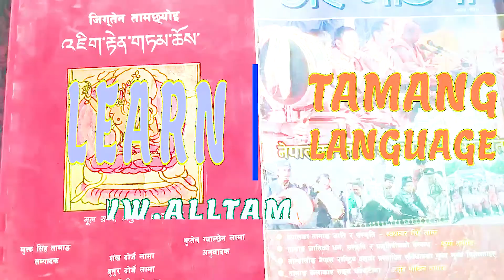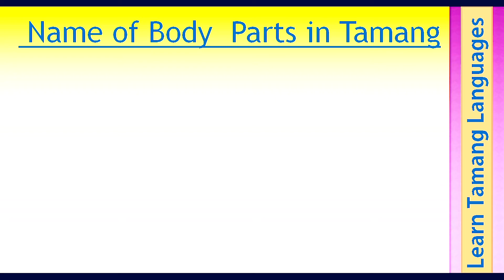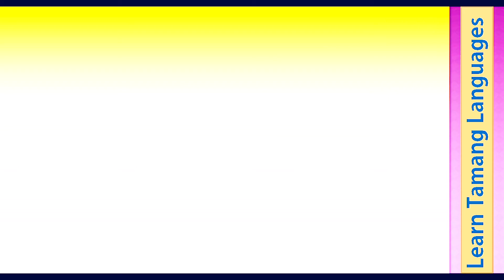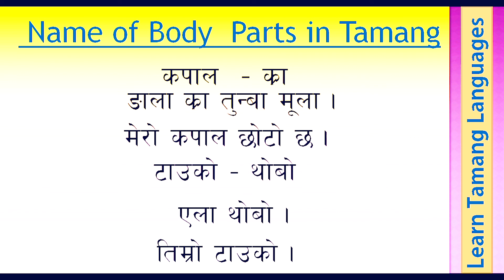Learn Tamang Language // Name of body Parts in Tamang Parts I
Learn Tamang Language nane of body parts in Tamang language. It is one  of the Learn Tamang Language Online class.
तामाङ भाषा सिकाै र सिकाअैा  हाम्राे भाषा काे समरक्षण गराै ।